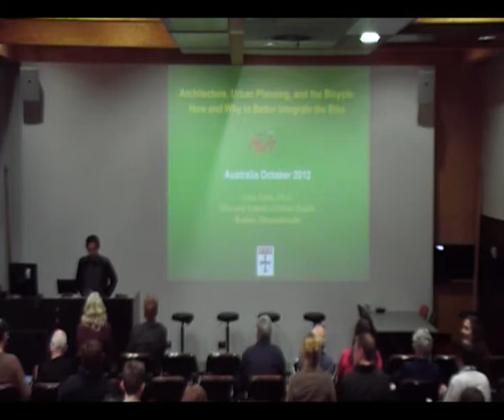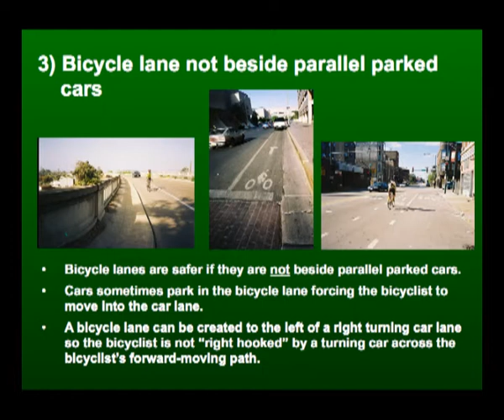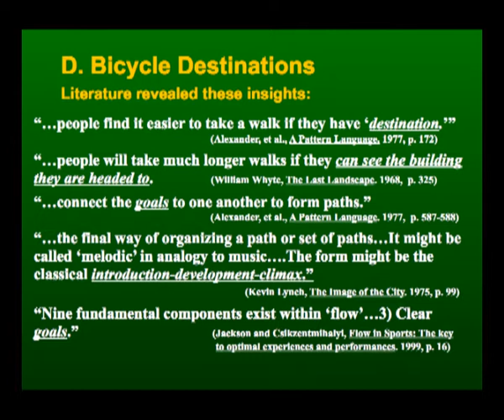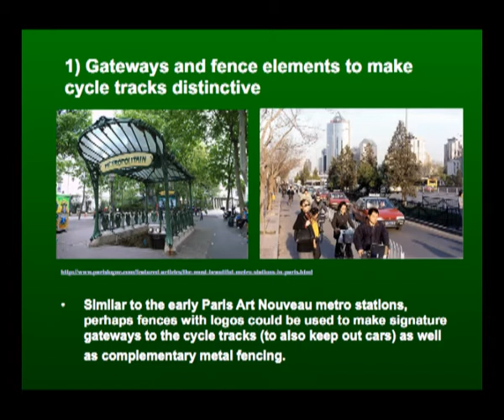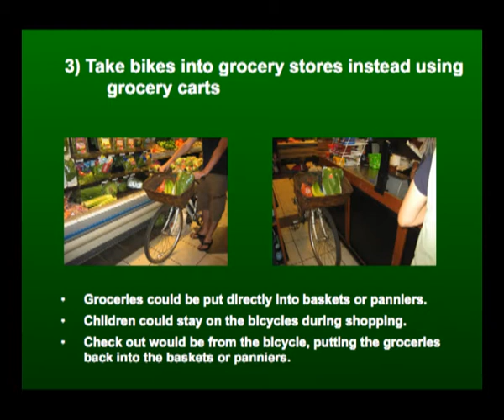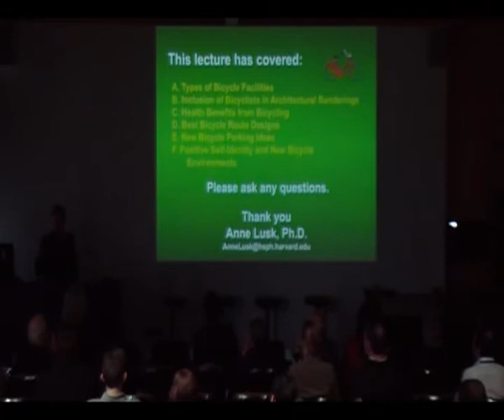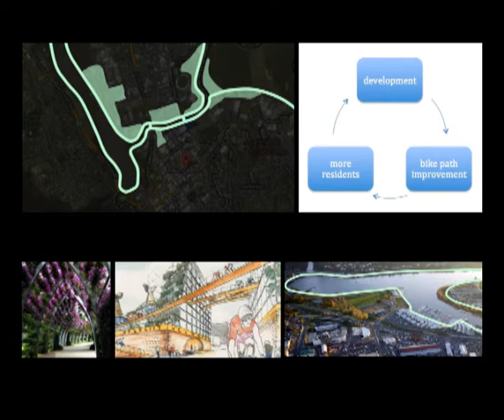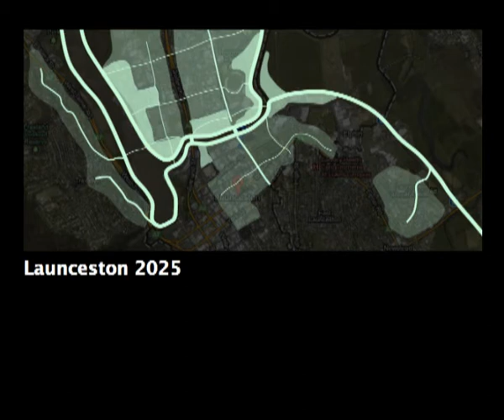Lecture Series: Cycle Space Launch